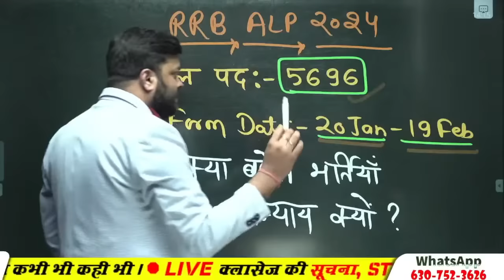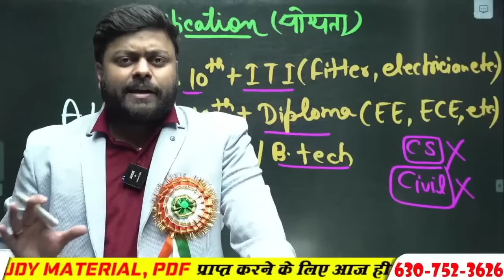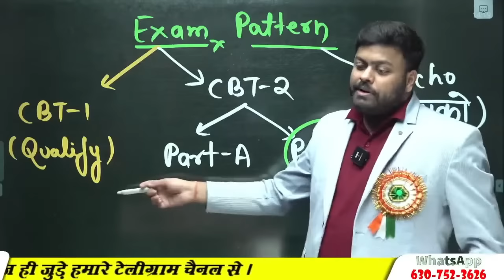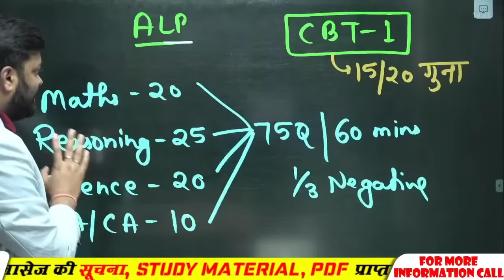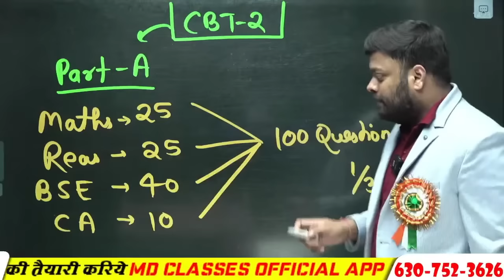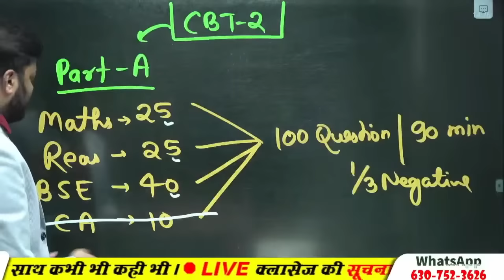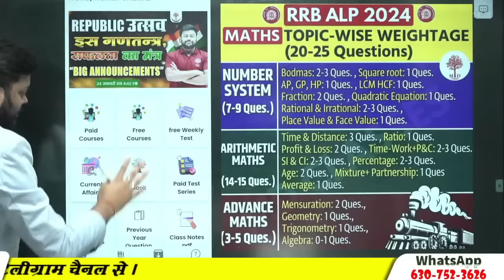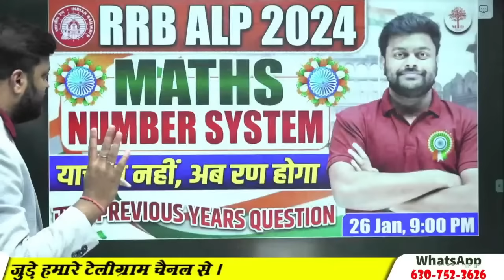🔥RRB ALP NEW VACANCY 2024 | RRB ALP EXAM PATTERN